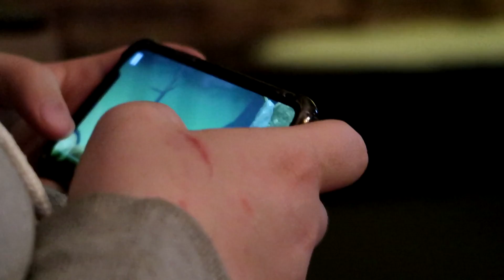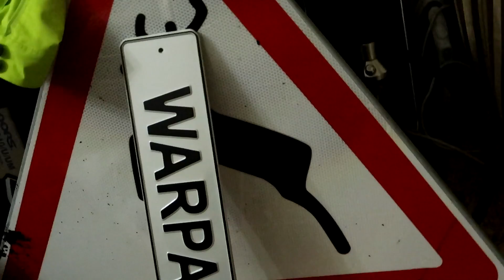С ДНЁМ РОЖДЕНИЯ, ВАРПАЧ! ПУТЕШЕСТВИЕ С ХАЙПЕРОМ! ОПОЗДАЛИ НА САМОЛЁТ? ЖЕСТЬ КОРОЧЕ! » VLOG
Время настало! Вот вам небольшой влог с дня рождения Warpath'а! Как мы опоздали на самолёт? Что за путешествие с Хайпером?